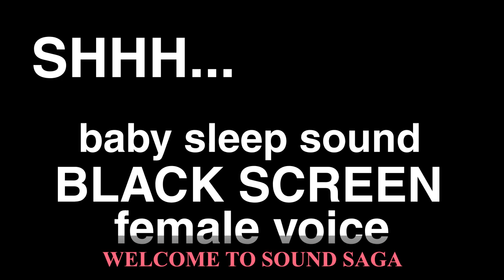SHHH . . . Colicky Baby Sleeps To This Magic Sound | female voice | Help Your Baby Get To Sleep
If you're a parent of a colicky baby, you know how exhausting and stressful it can be to try to get your little one to sleep. But don't worry - help is here!

Introducing "SHHH . . . Colicky Baby Sleeps To This Magic Sound", an 8-hour long video that features a soothing sound and a calming female voice that's designed to help your baby get to sleep and stay asleep.

The gentle sound and voice create a peaceful and relaxing environment that can help your baby feel secure and comfortable, which is essential for restful sleep. The sound and voice can also help to distract your baby from discomfort or pain caused by colic, making it easier for them to drift off to sleep.

Simply play this video in your baby's room and watch as they fall asleep peacefully and stay asleep for longer periods of time. You'll also benefit from the peaceful environment and get some much-needed rest yourself.

So if you're tired of struggling to get your colicky baby to sleep, give "SHHH . . . Colicky Baby Sleeps To This Magic Sound" a try and discover the power of a soothing sound and calming voice.

All video/audio recordings on Sound Saga are copyrighted by Sound Saga LLC unless otherwise stated and are intended for personal viewing/listing on YouTube only. Any reproduction or republication of all or part of this video/audio is prohibited.